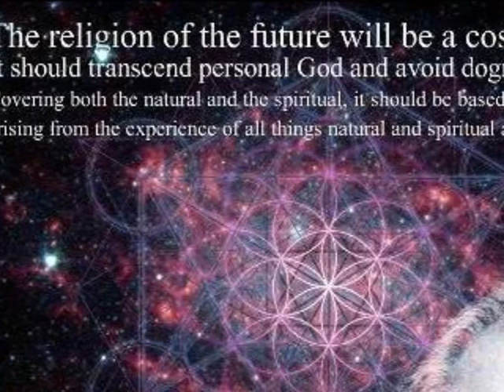M.Jr. - Sigue Sigue Sputnik - 26-12-2013. 16:45 horas.